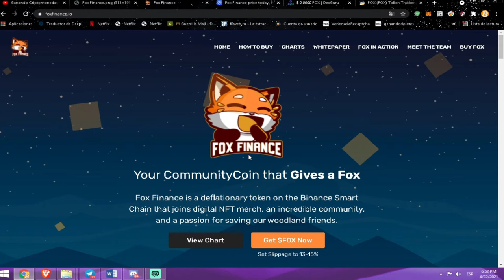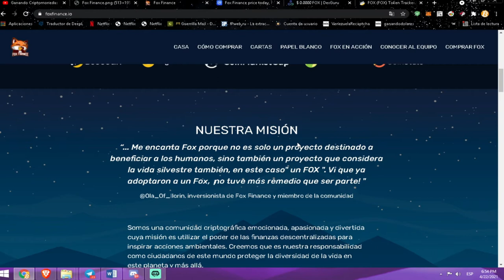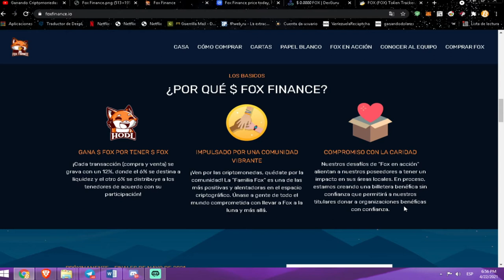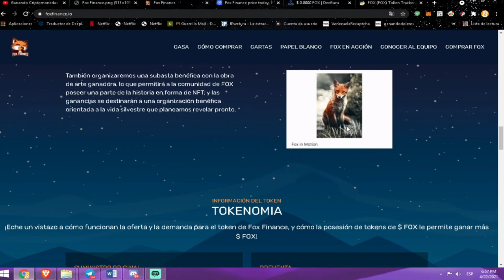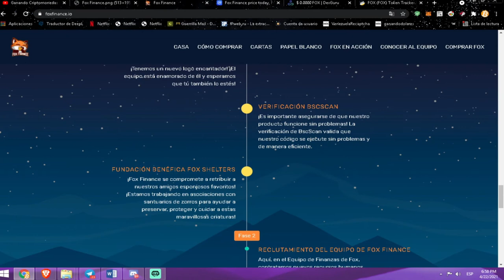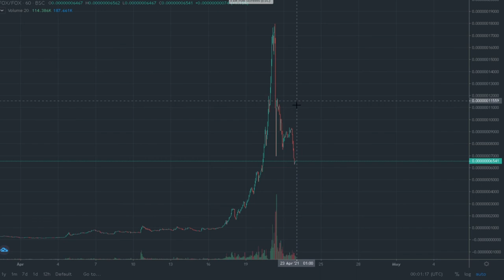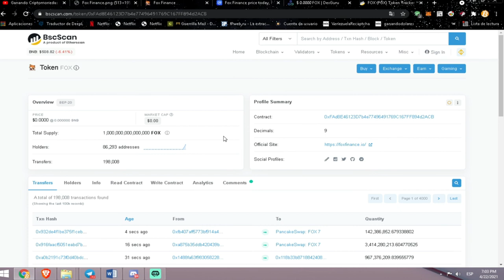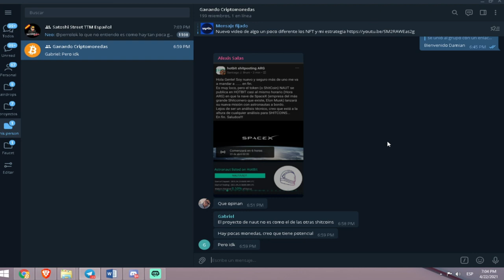FOX FINANCE NUEVO ANALISIS! CONOCIENDO PROYECTOS